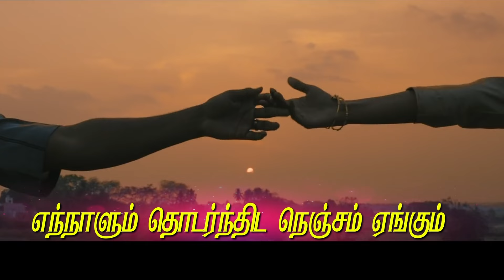குள்ளநரி கூட்டம் - விழிகளிலே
குள்ளநரி கூட்டம் திரைப்படத்திலிருந்து விழிகளிலே  பாடலை கண்டு மகிழுங்கள் !